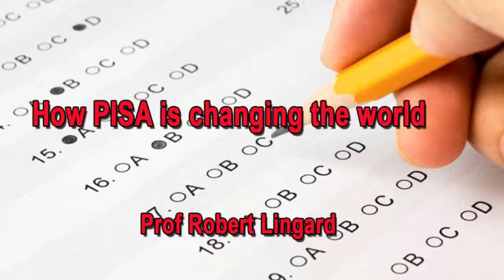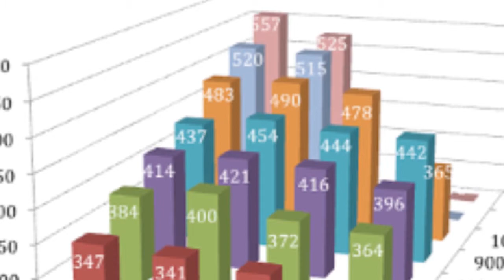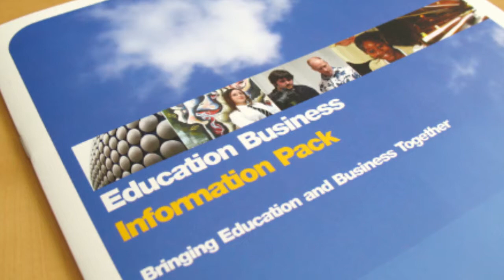Prof Robert Lingard - How Pisa is changing the world